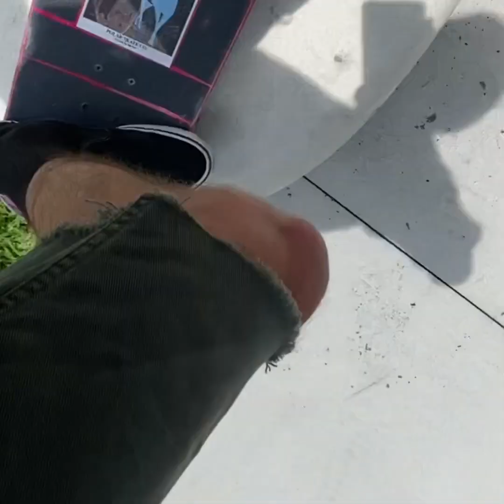Michaelwave Snacks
Unusualmemes compilation